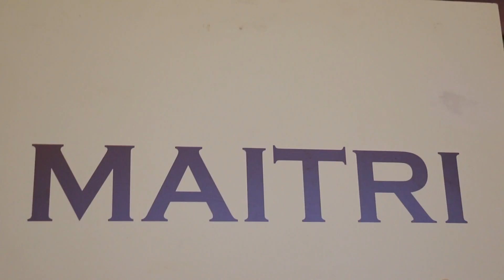PROMO; Maithri Event